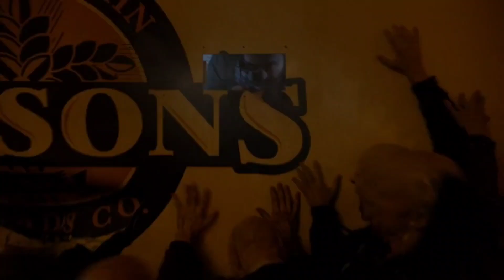The Strain | Fight for Occido Lumen